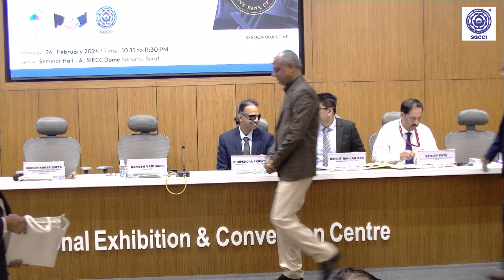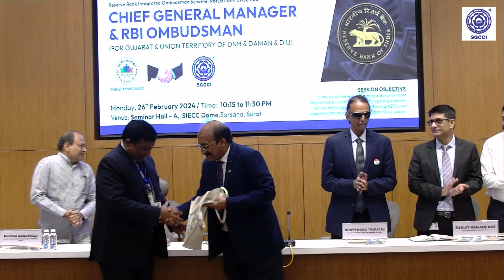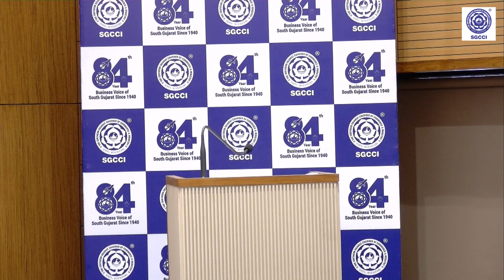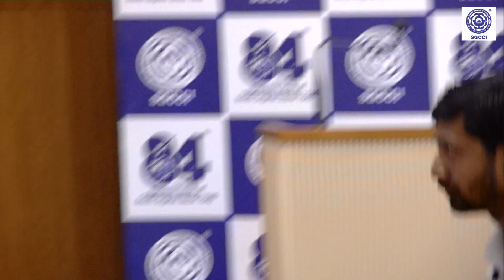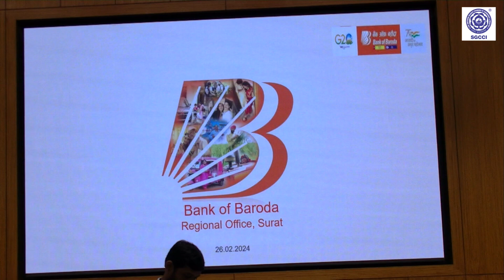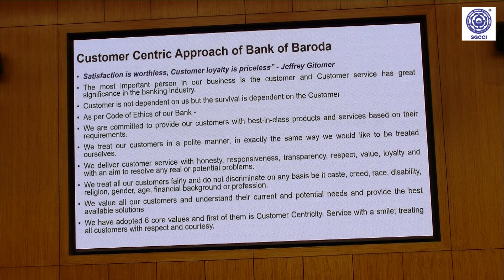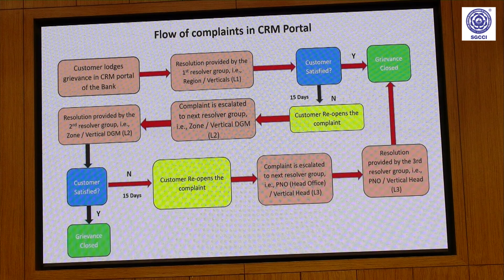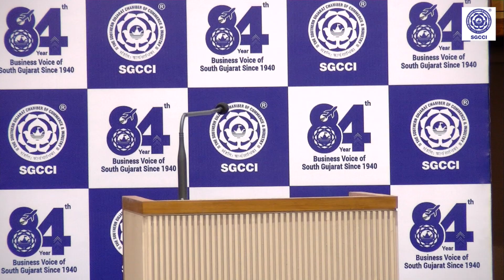Face to Face Interaction with Esteemed Chief General Manager and RBI Ombudsman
ધી સધર્ન ગુજરાત ચેમ્બર ઓફ કોમર્સ એન્ડ ઇન્ડસ્ટ્રી દ્વારા સોમવાર, તા. ર૬ ફેબ્રુઆરી ર૦ર૪ના રોજ સવારે ૧૧:૦૦ કલાકે સેમિનાર હોલ– એ, એસઆઇસીસી કેમ્પસ, સરસાણા, સુરત ખાતે Alternate Grievance Redressal (AGR) Mechanism and Fundamental Aspects of Reserve Bank Integreated Ombudsman Scheme (RBIOS) વિષય પર રિઝર્વ બેંક ઓફ ઇન્ડિયાના ચીફ જનરલ મેનેજર તેમજ લોકપાલ શ્રી સુબોધ કુમાર ગુપ્તા સાથે ઇન્ટરેકટીવ સેશન યોજાયું હતું. જેમાં RBIના ચીફ જનરલ મેનેજર તેમજ લોકપાલ શ્રી સુબોધ કુમાર ગુપ્તા ઉપરાંત અમદાવાદ સ્થિત RBI Ombudsman ઓફિસના આસિસ્ટન્ટ જનરલ મેનેજર શ્રી ભૂપેન્દ્ર ત્રિપાઠી અને બેંક ઓફ બરોડા– સુરતના ઝોનલ હેડ શ્રી રણજીત રંજન દાસે વિવિધ બેંકોના અધિકારીઓ તેમજ ઉદ્યોગકારો – વેપારીઓને RBIOS સ્કીમ વિશે વિસ્તૃત જાણકારી આપી હતી.
ચેમ્બર ઓફ કોમર્સના પ્રમુખ શ્રી રમેશ વઘાસિયાએ સેશનમાં સર્વેને આવકારી સ્વાગત પ્રવચન કર્યુ હતું. ઇન્ટરેકટીવ સેશન બાદ ઓપન હાઉસ યોજાયું હતું. જેમાં ચાર્ટર્ડ એકાઉન્ટન્ટ્‌સ, પ્રોફેશનલ્સ, ઉદ્યોગકારો અને વેપારીઓના વિવિધ સવાલોનું નિરાકરણ લાવવામાં આવ્યું હતું. ચેમ્બરની બેન્કીંગ (કો–ઓપરેટીવ સેકટર્સ) કમિટીના કો–ચેરમેન ડો. જતિન નાયકે ઓપન હાઉસનું સંચાલન કર્યું હતું.
ચેમ્બર ઓફ કોમર્સની બેન્કીંગ (કો–ઓપરેટીવ સેકટર્સ) કમિટીના ચેરપર્સન ડો. જયનાબેન ભકતાએ ઇન્ટરેકટીવ સેશનનું સમગ્ર સંચાલન કર્યું હતું. કમિટીના સભ્ય શ્રી અરવિંદ બાબાવાલાએ કી–નોટ સ્પીકર RBIના ચીફ જનરલ મેનેજર તેમજ લોકપાલ શ્રી સુબોધ કુમાર ગુપ્તાનો પરિચય આપ્યો હતો. કમિટીના કો–ચેરમેન ડો. જતિન નાયકે સેશનમાં ઉપસ્થિત સર્વેનો આભાર માની સેશનનું સમાપન કર્યું હતું.